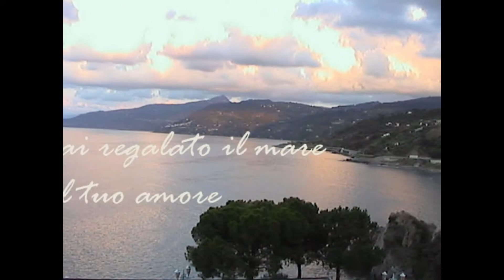questo è il mio film di facebook